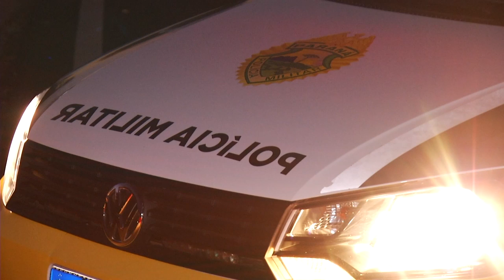Polícia apreende carro carregado de vinhos contrabandeados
Segurança: Foi em Marmeleiro na madrugada da quarta-feira (13).